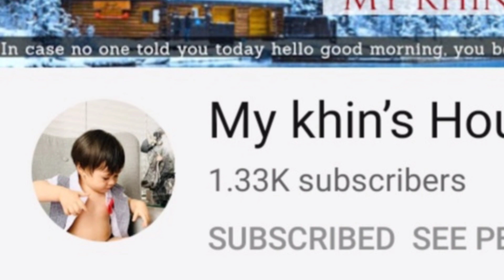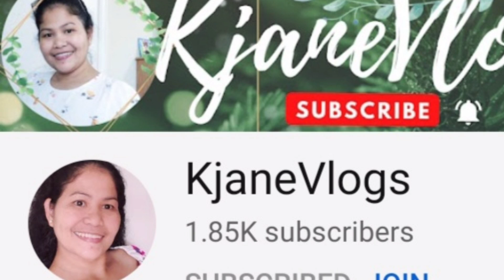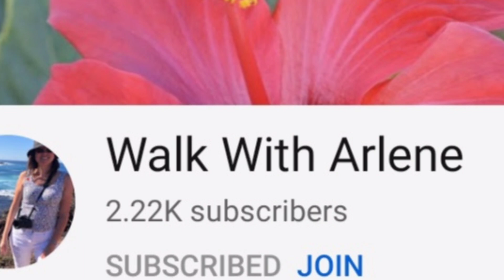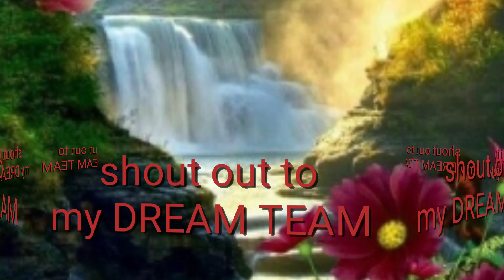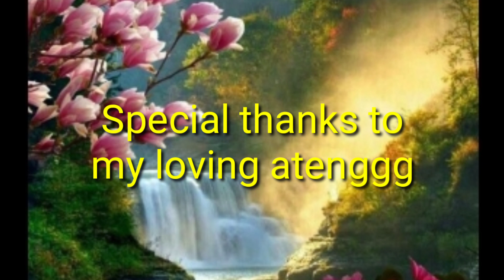My channel members